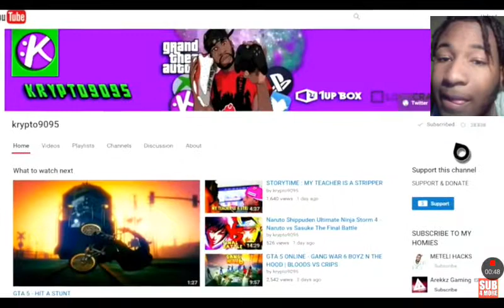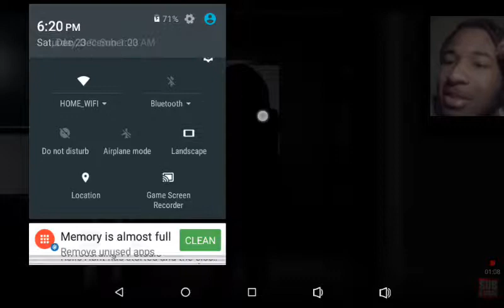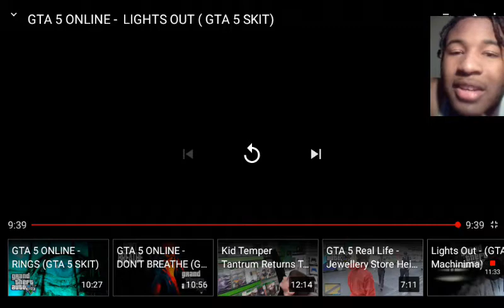GTA SKIT LIGHTS OUT REACTION VIDEO !!!